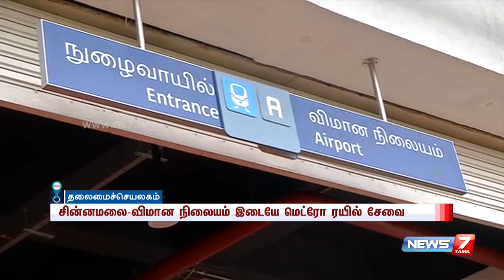Jayalalithaa flags off two Chennai metro rail services | News7 Tamil